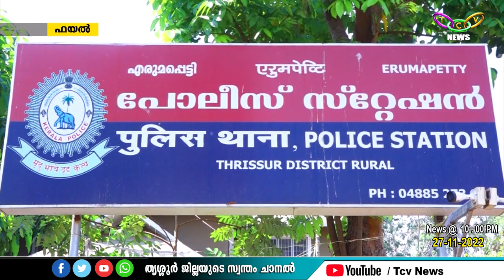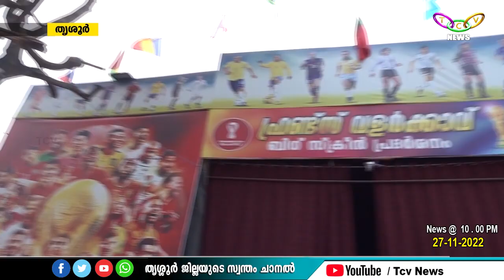TCV NEWS @10 00 PM 27 11 2022